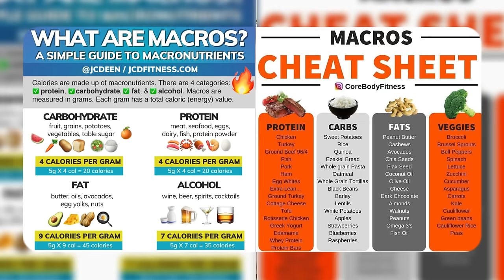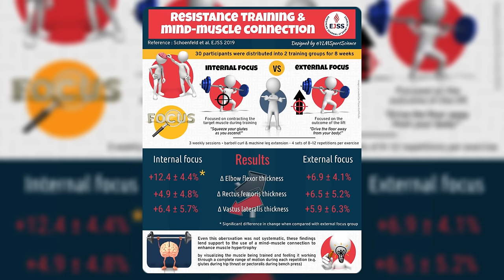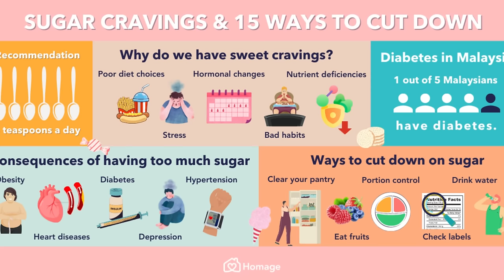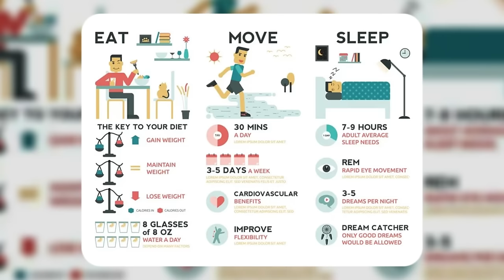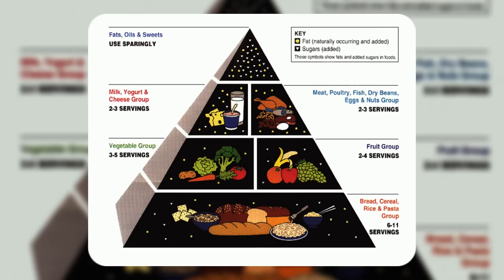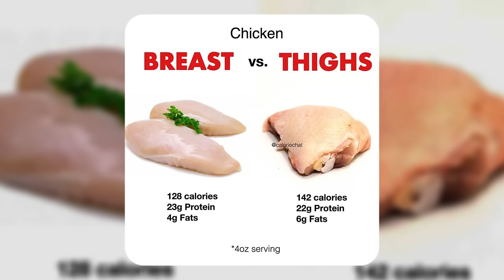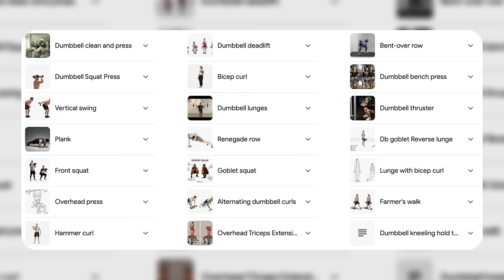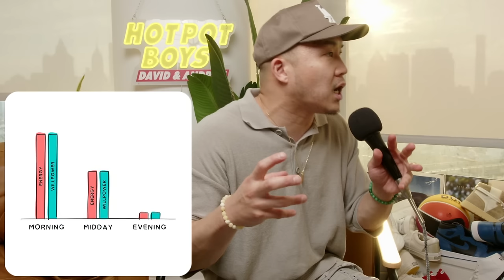How I Got Lean While Hating Lifting Weights